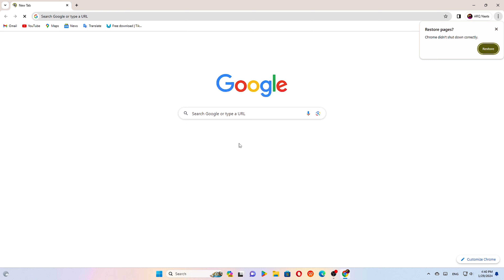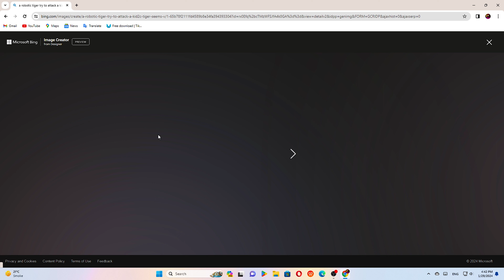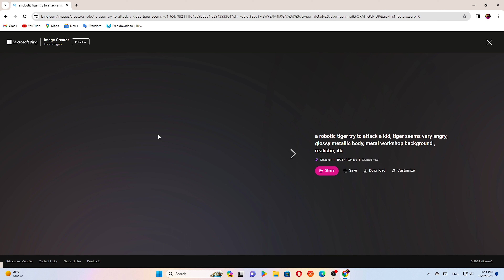AI Creative - Microsoft bing - Create For FREE - No Photoshop - Graphic Hub